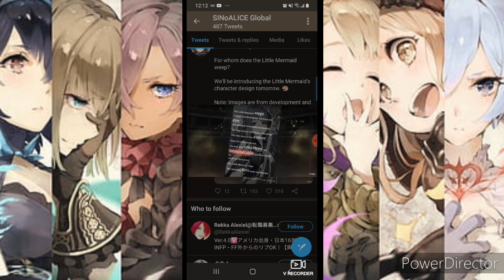new units incoming|SINoALICE